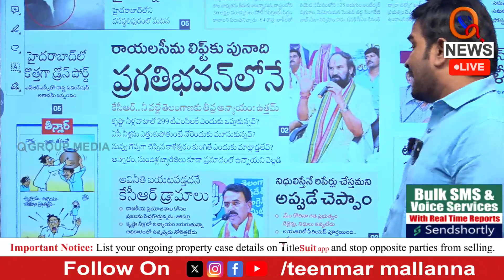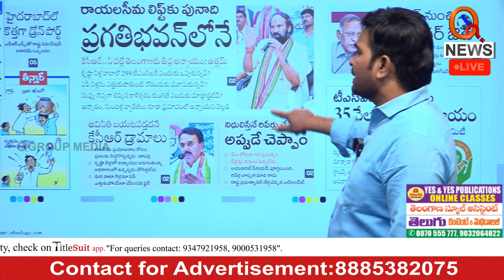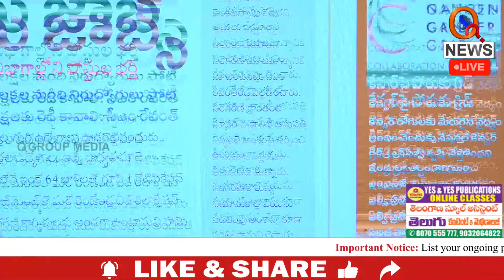రాయలసీమ లిఫ్ట్ కు పునాది ప్రగతి భవన్ లోనే | Teenmarmallanna | Qnews